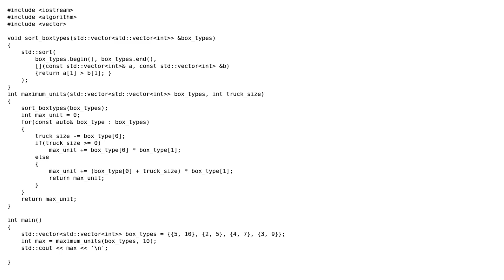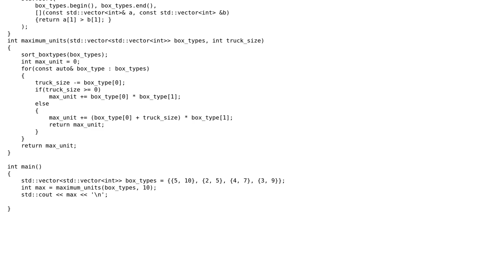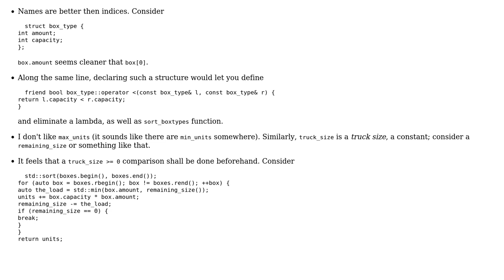C++ Coding Exercise - Maximum unit to load into a truck given it size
With thanks & praise to God, and with thanks to the many people who have made this project possible! You are responsible for your own actions.